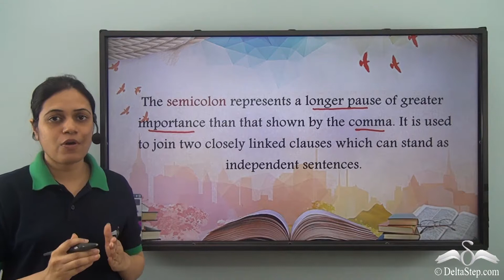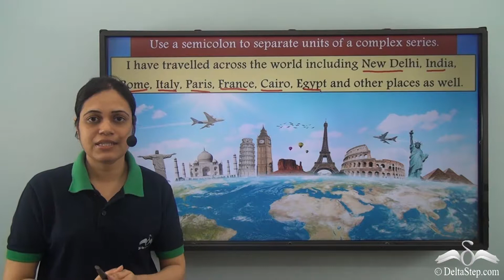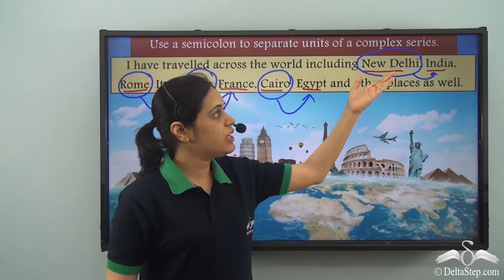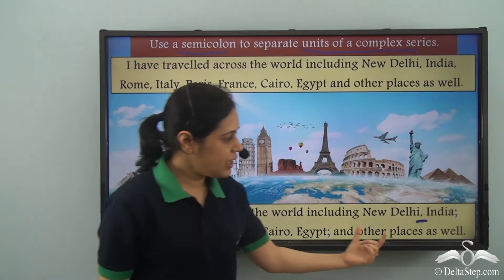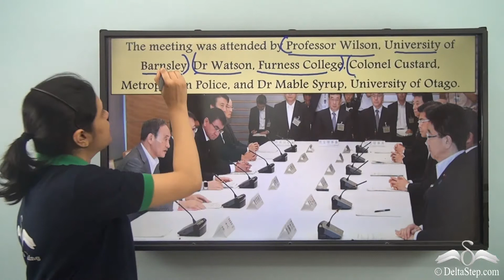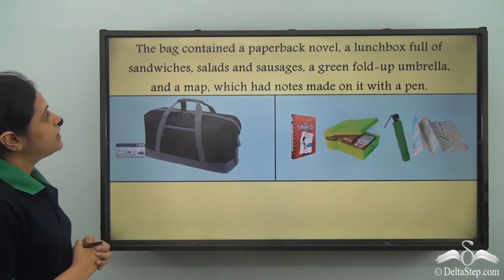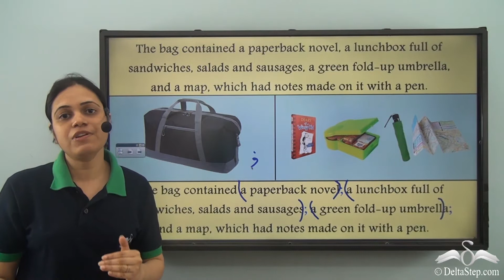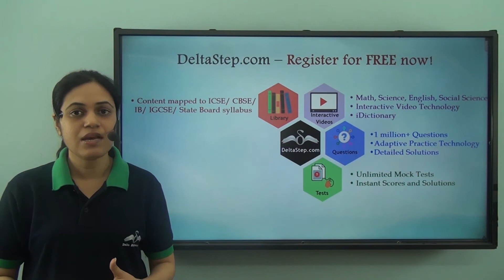Use of semicolons: complex series